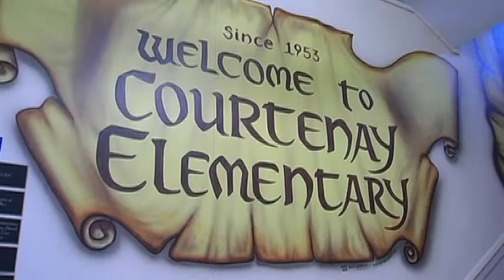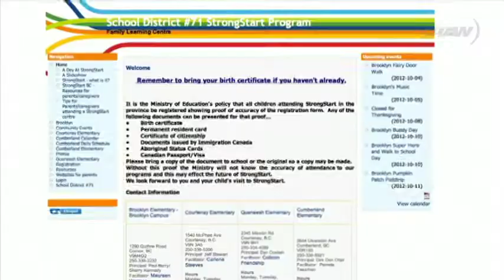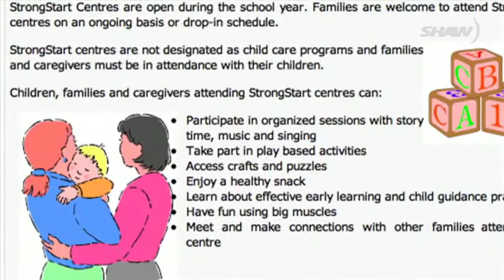Comox Valley's Strong Start Program